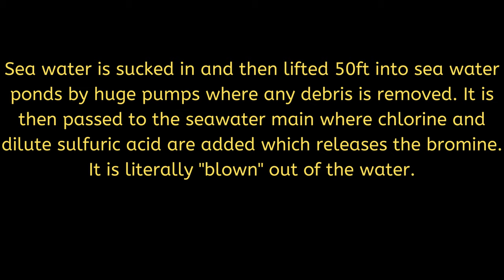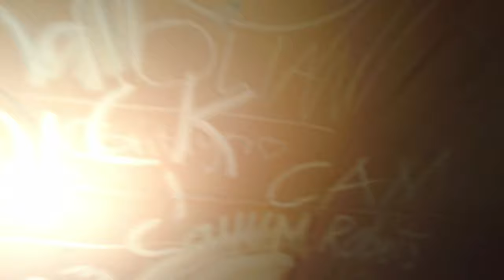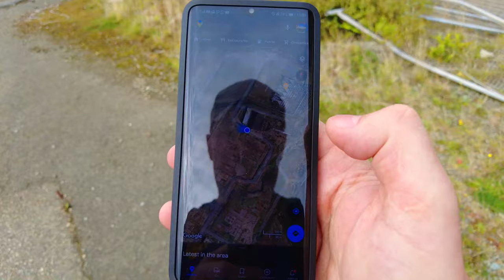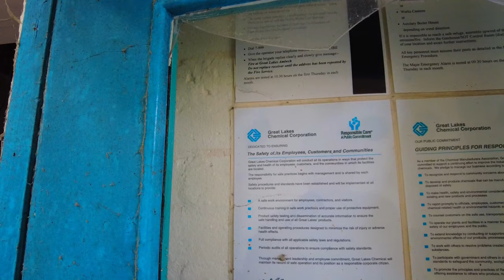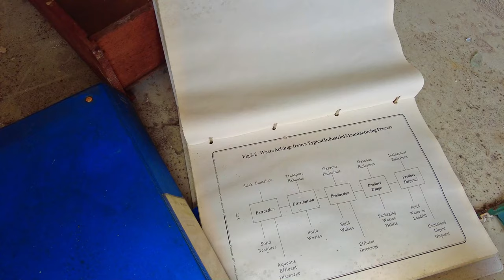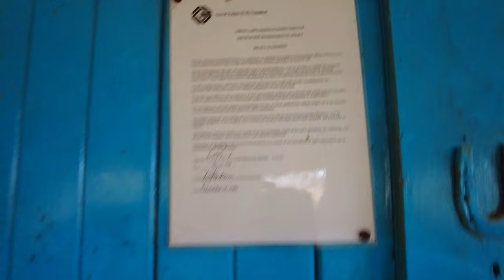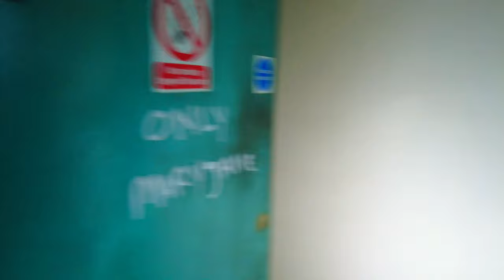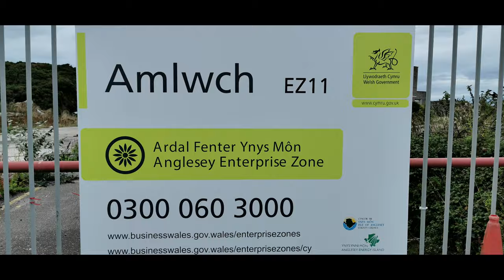Octel Bromine Works Amlwch Full Explore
Bromine is extracted for use in photography, pharmaceuticals, medical research, helping to maintain healthy crops of fruit/veg/cereals, dyes and flame retardants, disinfectants (bleaches), water treatment, production of car tyres, even used as an additive to leaded petrol.
The site on Anglesey was the largest bromine plant of its kind in the world. The warm water of the Gulf Stream is ideal for bromine extraction. Built in 1953, (production beginning 11th November 1953) it was a key part of the Octel programme. Octel was one of the largest producers of transport fuel additives. These were its core business, in lead alkali antiknock compounds for gasoline industry. It produced 10,000 tonnes per annum (increased to 15,000tpa by 1964).
In 1958 a severe storm forced seaweed up the main pumps and blocked sea water distribution for 3 days.
In 1959 they achieved 1,000,000 man hours without a lost time accident, and in 1962 they achieved 5 years without one. Which is impressive considering packaging bromine is in glass bottles, 4 per wood case, containing 33lbs of the stuff!
In 1970 it was believed 2 youths were the cause of a fire on the railway bridge meaning it could no longer be used and alternative methods of transportation had to be used for the bromine works to obtain the needed chemicals for the process.
1995 (15th July) there was a fire which heavily damaged two 30m steel towers and BOT2 (used for producing bromine from seawater). It is said to have cost £6,000,000 in damage and £4,000,000 in lost business.
1997 there was a release of bromine injuring 5 staff and forcing all local residents inside.
In 1999 there was fear of the "Millennium bug" where the change from midnight 1999 to 2000 would cause chaos on all instruments! Therefore the plant was shut down before midnight, 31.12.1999.
On the 1st October 2003 the Great Lakes Chemical Corporation decided to close the Amlwch plant, and it stopped producing in 2004 (March), but the decommission and decontamination takes another 9 months.
In 2007 Canatxx purchase the site and have plans to produce a liquid natural gas storage plant at the site. However in 2007 the BBC posted an article stating terror attack fears over these plans.

Sea water is sucked in and then lifted 50ft into sea water ponds by huge pumps where any debris is removed. It is then passed to the seawater main where chlorine and dilute sulfuric acid are added which releases the bromine. It is literally "blown" out of the water. This water is passed into the top of a tower where it drops over 20ft through the packed section of the tower. There it is met by currents of air travelling upwards. Where it meets these air currents the bromine gets stripped out the water, which is returned to the sea. Whilst the wet bromine laden air passes from the top of the tower to be treated with sulphur dioxide and water. This produces mists of hydrobromic and sulfuric acids. This mist passes into an absorber, and the acid coalesces. From here, it blows to a collecting tank. The bromine free air returns to the blowing out tower and the cycle begins again. The acidic product is referred to as primary acid licker (I think that's what they said?!). This primary acid licker is now pumped to the steaming out tower. It enters the top and is treated with chlorine and steam, which releases the bromine as vapour. It is then condensed to a liquid. The bulk of bromine goes to dibromoethane, whilst the remainder is sold or used to make other intermediates.
It takes about 22,000 tonnes of seawater to produce 1 tonne of bromine. Every minute 300,000 gallons of seawater are drawn in.